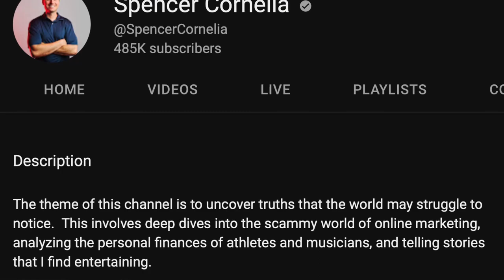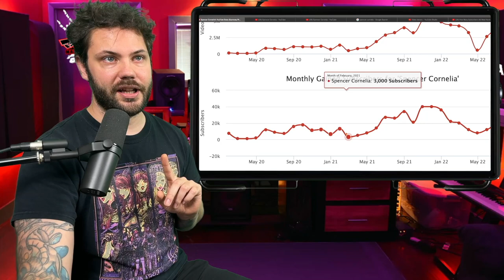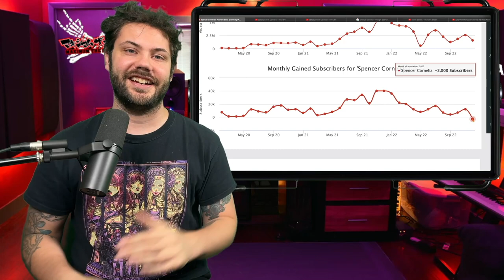How Many Subscribers did Spencer Cornelia Lose?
He was hurt the most out of everyone. maybe Kevin will catch up